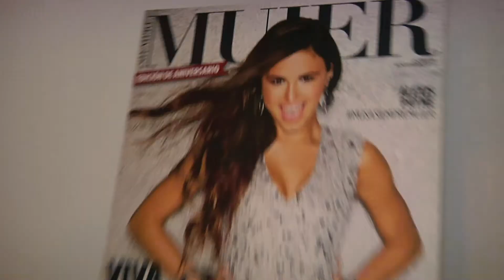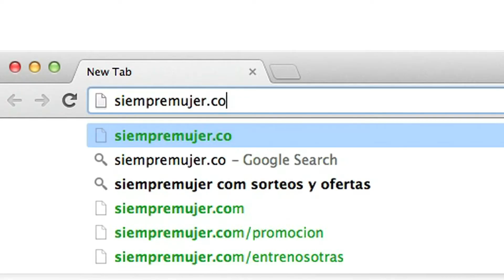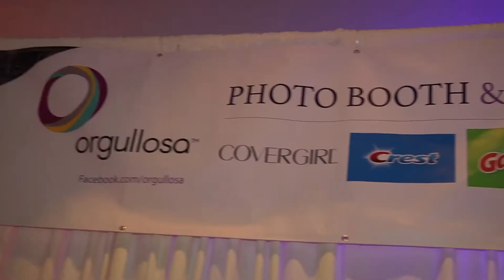Dia 2014 recap - LA